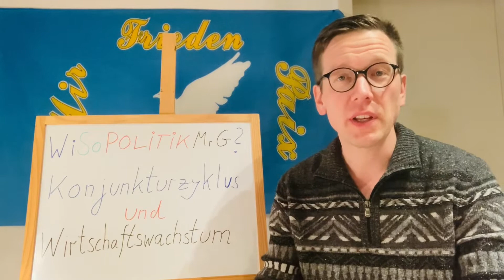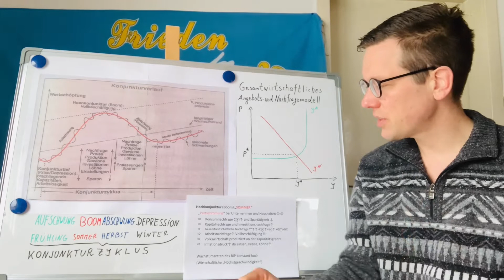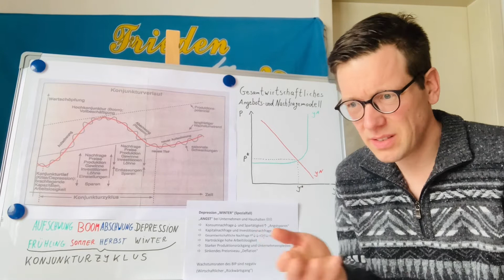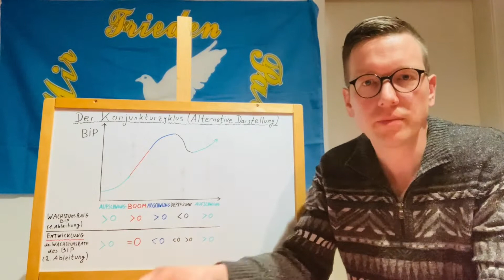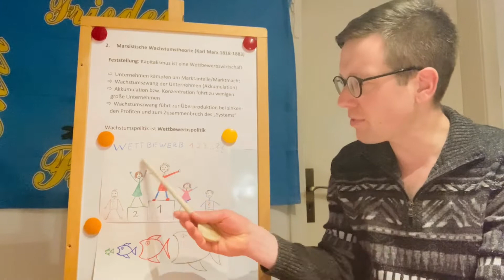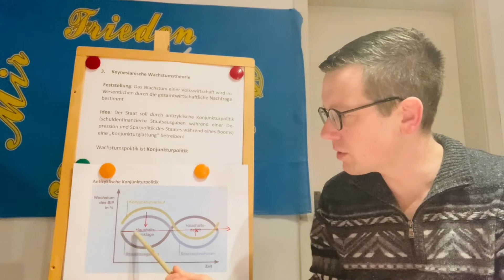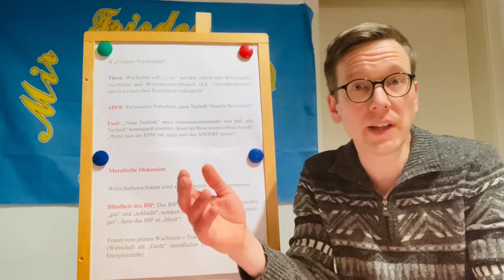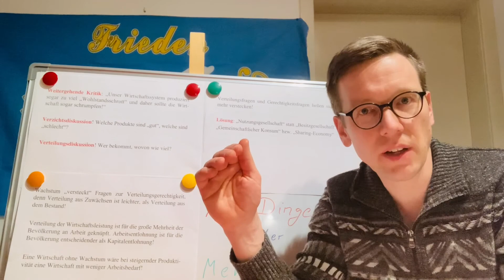Konjunkturzyklus und Wirtschaftswachstum - WiSoPOLITIK MrG? 👨‍🏫Abitur SOWI Sozialkunde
Liebe Schülerinnen und Schüler,

in diesem Video geht es um den Konjunkturzyklus und Wirtschaftswachstum. Es wird ein Phasenmodell, das den Konjunkturzyklus beschreibt, erklärt und verschiedene Theorien über die Ursachen des Wirtschaftswachstums diskutiert.

Zudem wird der Frage nachgegangen, ob Wirtschaftswachstum in einer Welt begrenzter Ressourcen dauerhaft möglich ist. Dieser Zweifel der Wachstumskritik wird durch zwei Ansätze veranschaulicht und zwar die Ideen des "grünen" Wachstums und des "Postwachstums". Während die Idee des grünen Wachstums Wirtschaftswachstum weiter für möglich hält, schließt die Postwachstumstheorie diese Möglichkeit aus.

Viel Spaß

Euer Mr G

Inhaltsverzeichnis

00:00 Grußwort
01:07 Das Phasenmodell des Konjunkturzyklus
05:05 Die vier Jahreszeiten der Konjunktur
20:42 Kritische Betrachtung der graphischen Darstellung des Konjunkturzyklus
23:55 Eine alternative graphische Darstellung des Konjunkturzyklus
28:40 Wachstumstheorien
48:11 Wachstumskritik

PS: An dieser Stelle posthum einen herzlichen Dank an Antonio Vivaldi (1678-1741) für das Meisterwerk "Die vier Jahreszeiten".